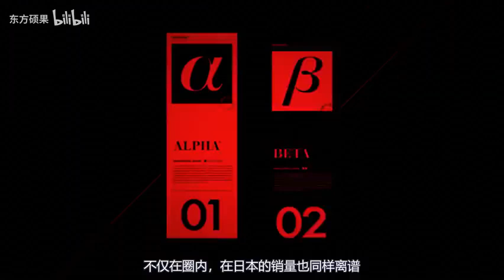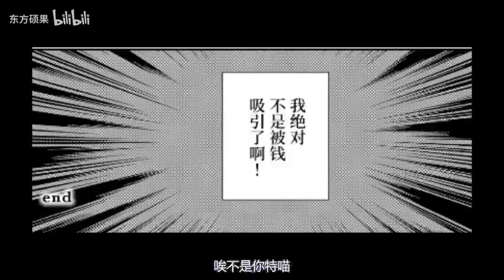十月新番恐怖如斯！后宫数目高达666位！实力毁天灭地！【新番吐槽】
本视频仅个人观点，不喜勿喷